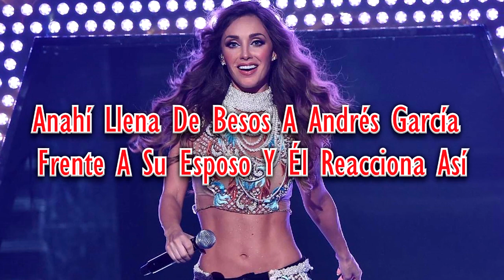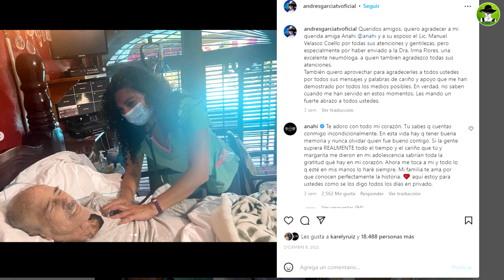Anahí Llena De Besos A Andrés García Frente A Su Esposo Y Él Reacciona Así